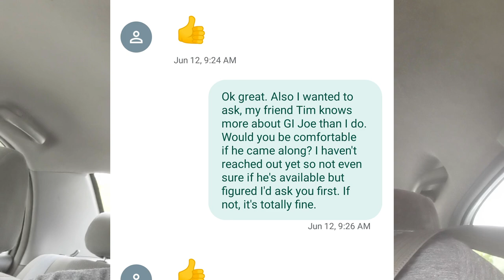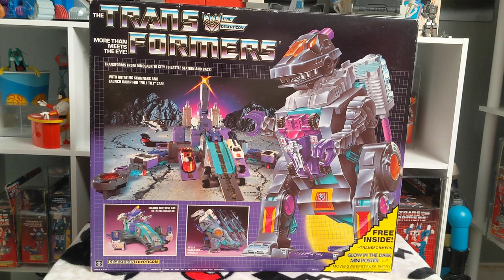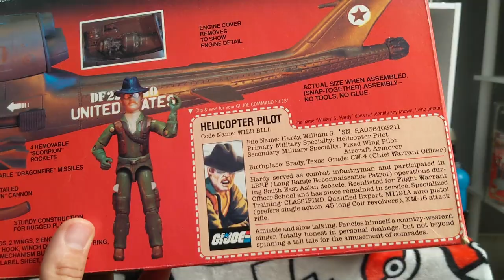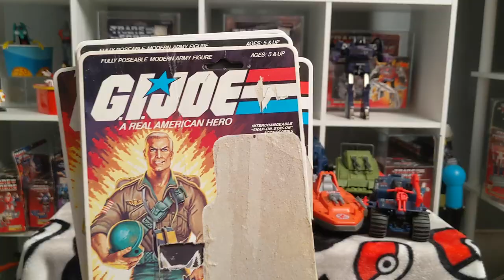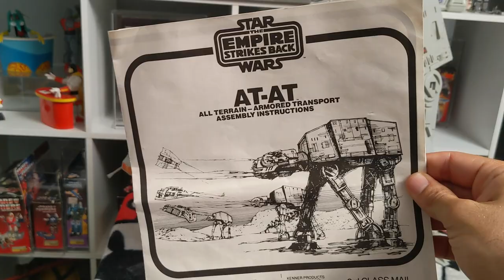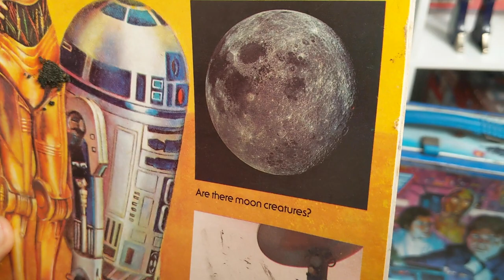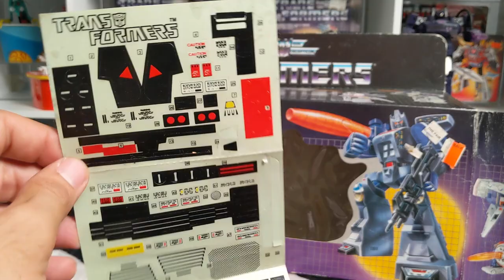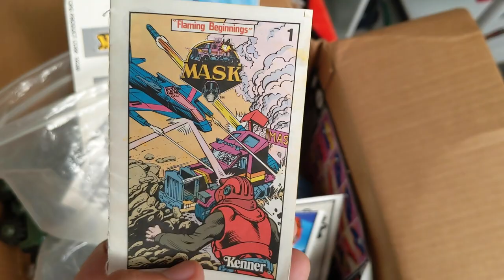Live Vintage Toy Hunting - Buying a Childhood Collection - Star Wars, Transformers, GI Joe Haul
What started off as a ho-hum Craigslist ad for G1 Transformers turned into a whole lot more. Watch as I show some live footage and an in-depth look at everything that was inside. This is a long vid so I added some timestamps if you only care about certain lines.

4:20 - G1 Transformers
8:56 - GI Joe
15:22 - Star Wars
26:05 - More G1 Transformers
29:45 - Misc 80s/90s Toy Lines

If you want to see things faster check out my instagram